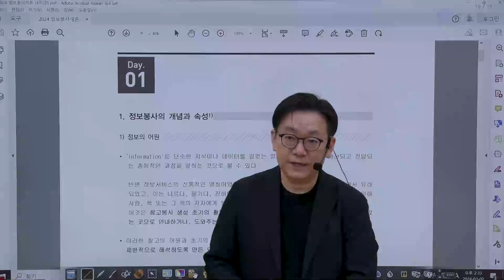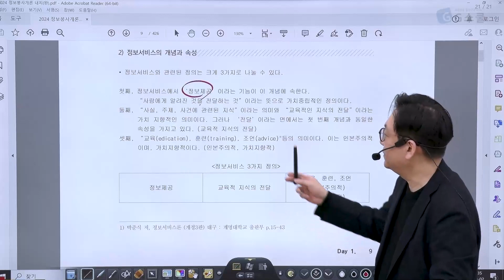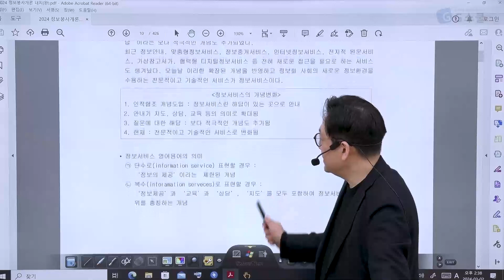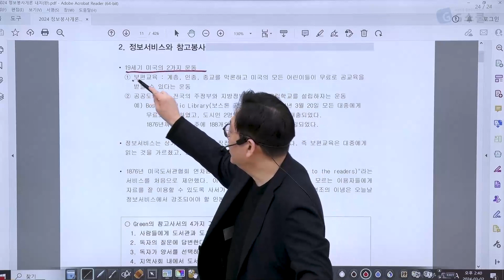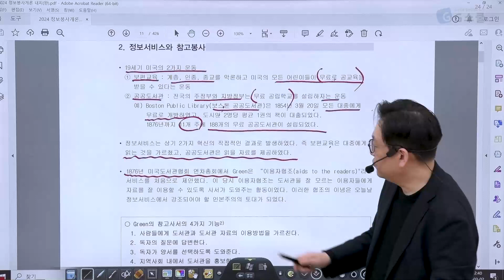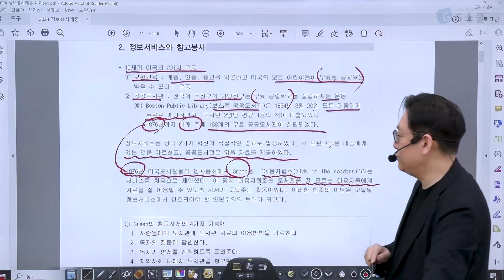[샘플강의] (3월) 전공사서 정보서비스｜G스쿨｜사서 안승민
멈추지 않아, 꺾이지 않아🦾🦾, 더 뜨겁게 타올라💥💥
2025년도 사서직을 향해 가보자고 !!!